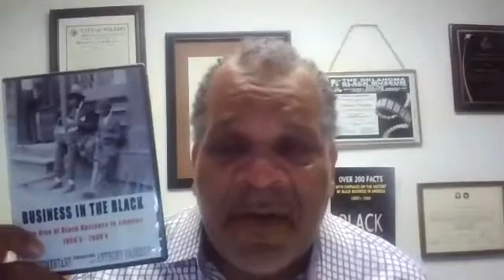Have you heard of Henry Flipper and what happen to him at Fort Davis?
A discussion with John Heiner, Chief of Interpretation, Education & Resources, Fort Davis National Historic Site, in Texas. Mr. Heiner talks about the history of the fort, how a Buffalo Soldiers reginemt was stationed there and what happen to Henry Flipper one of the first black West Pointe graduates. To learn more about the Fort Davis go To learn more about Henry Flipper go to

Anthony Brogdon